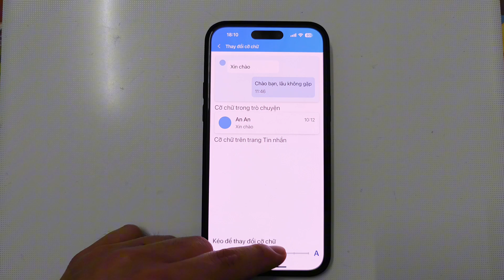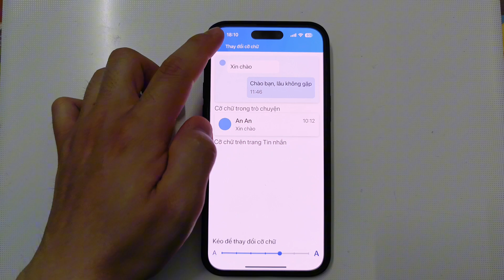Cách chỉnh chữ To trên Zalo mới nhất 2024